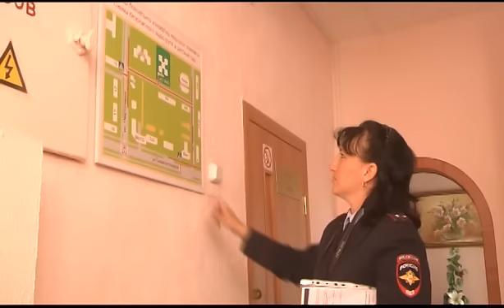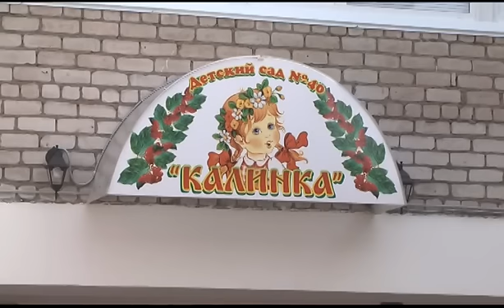Готовы ли детские сады принять своих воспитанников?